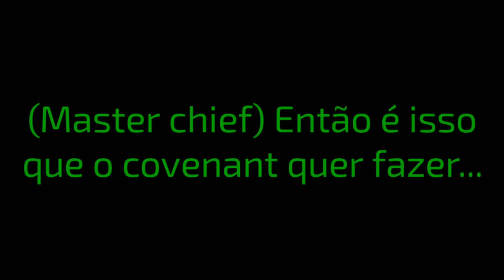Halo stop motion EP 3 (Truth And Reconciliatio)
Invada uma base do covenant para tentar destruí-la